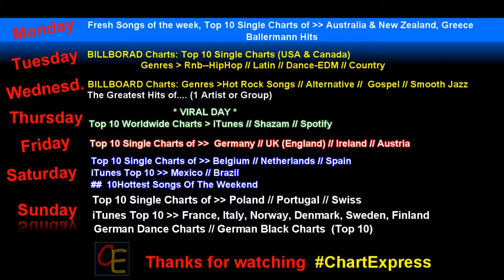Your Favourite Songs | #9 | ChartExpress | Miriam Holtenstuck